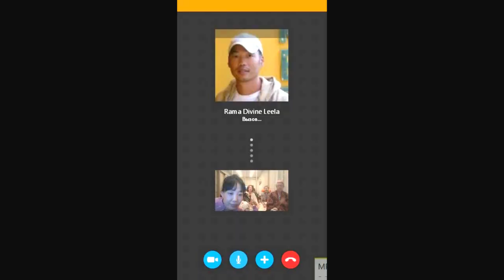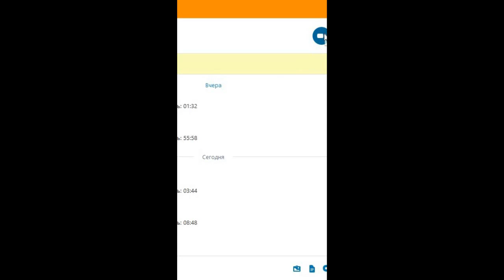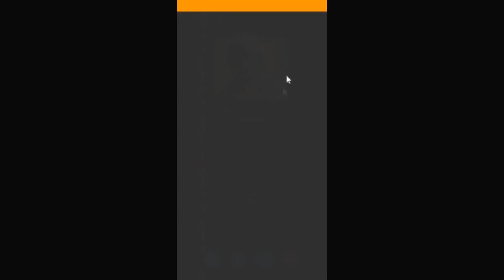Осознанность создаёт паузу для выбора. Сатсанг Рамы из Тируваннамалаи. 6 день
Друзья, в этом видео, у вас есть возможность соприкоснуться с энергетикой проводимых Рамой семинаров, ретритов и сатсангов.  Мы подготовили  для Вас фрагменты, на которых Рама говорит о разных моментах пробуждения. Просто доверьтесь, настройтесь на пробуждающую тишину, покой и Луч, пробуждающего просветления, обязательно озарит Вас!
С Любовью, Сангха Оазиса Пробуждения.

Дорогие Искатели и Пробуждённые, на нашем канале мы с Любовью делимся с Вами энергией Пробуждения.  Рано или поздно каждый пробуждается в этом сне. Знание - это Сила Пробуждения. Пробуждение Сознания - самый прекрасный опыт, после которого все опыты становятся неважными, так как Вам открывается Знание (ПРАВДА)!

С Любовью, Сангха Оазиса Пробуждения (Rama Divine Leela).